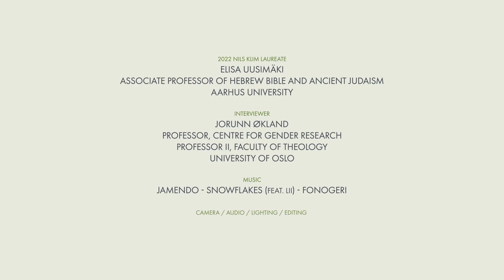The 2022 Nils Klim Conversation with Elisa Uusimäki.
The 2022 Nils Klim Prize was awarded to Finnish theologian Elisa Uusimäki, for her outstanding research into the literary and cultural history of Judaism in antiquity. Uusimäki is Associate Professor of Biblical Studies at the Department of Theology, Aarhus University in Denmark. She is also AIAS Associate Fellow at the Aarhus Institute of Advanced Studies. Before moving to Denmark in 2020, she taught at the University of Helsinki.

In this interview, Uusimäki discusses her research interests and approaches. She is interviewed by Professor Jorunn Økland, University of Oslo. The interview was conducted on 7 June, 2022, during the Holberg Week, at the University of Bergen.

More information at holbergprize.org.